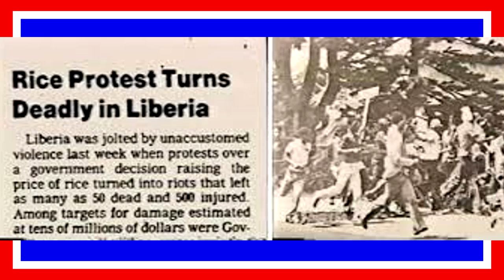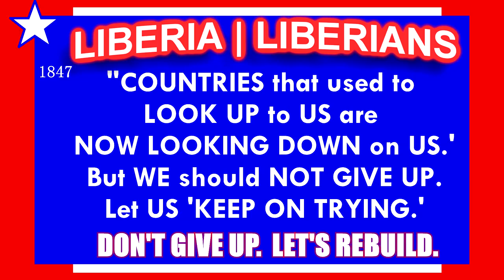Hazel Yedey July 26 Documentary on LIBERIA